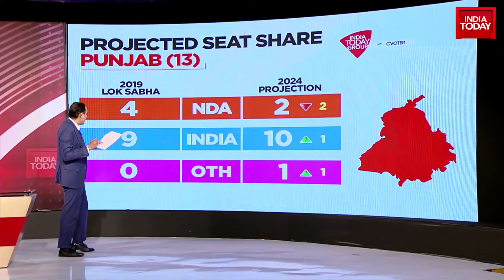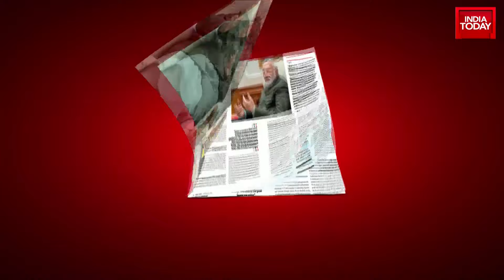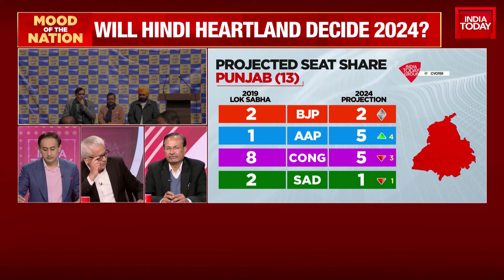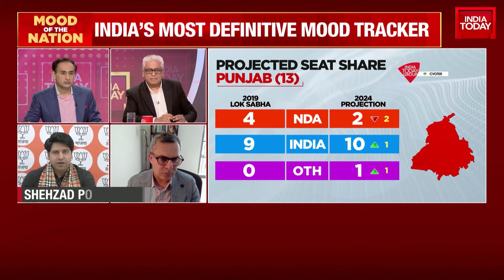Punjab Poll Projections: AAP And Congress Alliance Battle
One of India's leading opinion polls that has always given an accurate portrayal of issues that have dominated headlines, the latest Mood of the Nation survey will give an inkling of which way the wind is blowing as India gears up to vote in the 2024 general elections.

PM Modi looks to win a third term in office, with the Prime Minister aiming for over 400 seats for the NDA, while the Opposition will aim to upset the BJP's applecart, but a lot will depend on seamless cooperation between the Congress and its regional allies.
The Mood of the Nation poll, the last before India goes to the hustings, will also dissect how the public saw the performance of the second term of the Modi government and what among inflation, border conflict with China, unemployment, communal violence were the biggest causes of concern in the country.
One of the significant legislations to have been passed by the government in its second term was the Women's Reservation Bill that provided 33% reservations for women in the Lok Sabha and state legislative assemblies. However, the law will be implemented only after 2029 following delimitation.
The Mood of the Nation poll will delve into this topic to find out if voters feel the bill should have been implemented before the 2024 polls.
The survey will also reveal what the nation thinks about the mega 'pran pratishtha' ceremony of the idol of Lord Ram in Ayodhya and who should be given credit for its construction.
The poll will also find out the answer to the most important question on everyone's minds: Will the inauguration of the Ram Temple help the BJP in the 2024 Lok Sabha elections?
Other pressing issues that the Mood of the Nation poll will survey upon are the state of the economy, the idea of 'One nation, one poll', caste census, corruption, disbursal of freebies, and the safety of women.